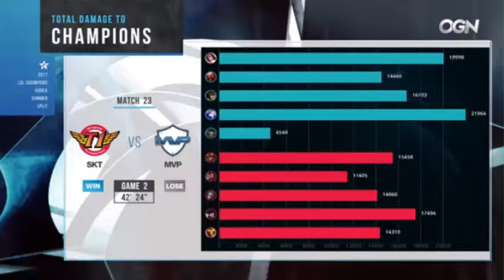League of Legends: SKT vs MVP